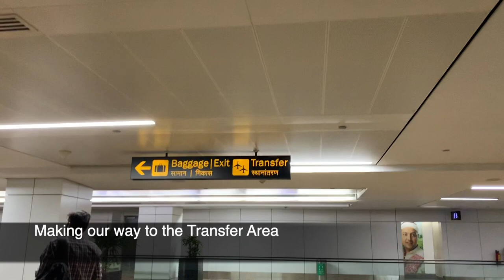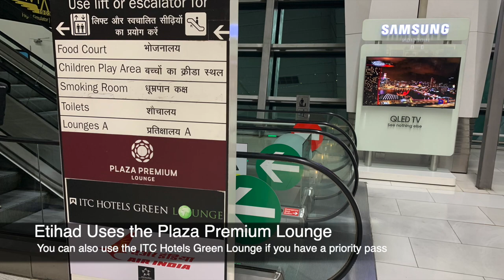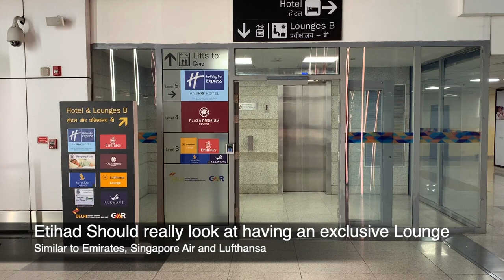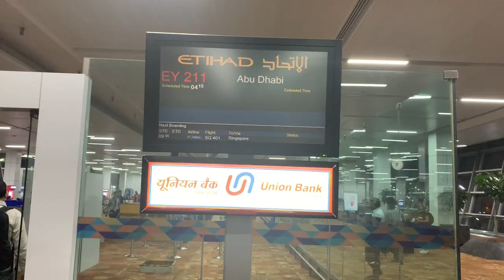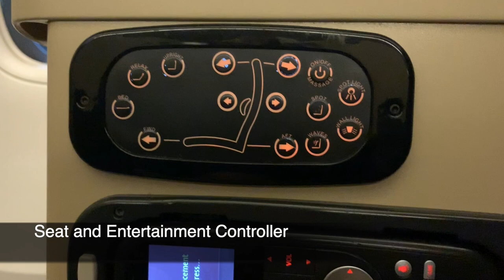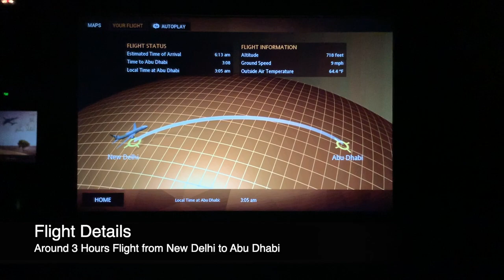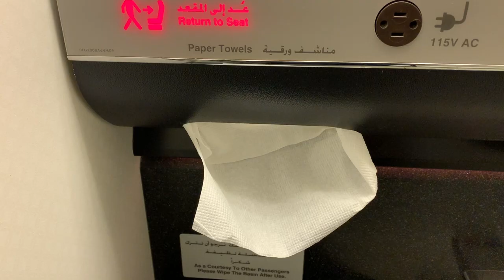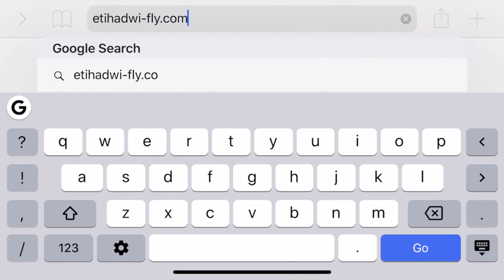Etihad Airways Business Class Review New Delhi to Abu Dhabi in EY 211 (Boeing 777-300ER Jet)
Airline: Etihad Airways
Seating: Business Class
Sector:  New Delhi to Abu Dhabi
Flight Number: EY 211
Flight Timing: 04:10 to 06:45 (4 hrs 5 mins)
Travel Month: November 2019
Airplane: BOEING 777-300ER JET